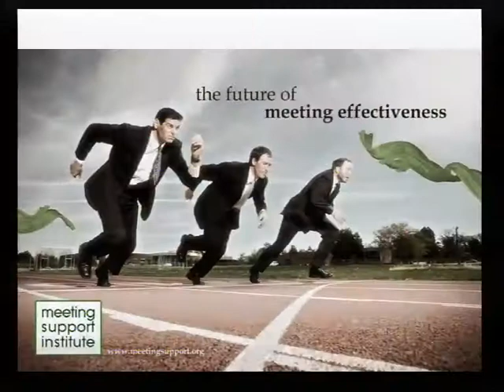Finding other participants, James Bond style...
Roger Meier shows Spotme and how it enhances the networking experience at meetings and conferences.

Interview by John Leveranz, a volunteer for MSI
Equipment by Abbit Meeting Support
Technician Maarten Van den Heuvel, Student volunteer for MSI